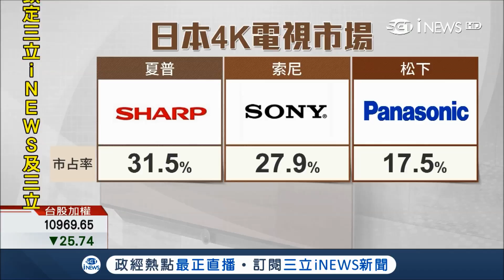夏普電視耀日市場龍頭 但手機中國市場不買單 急撤資恐退出中國市場│記者 古高樹 李孟珊│【國際局勢。先知道】20180725│三立iNEWS